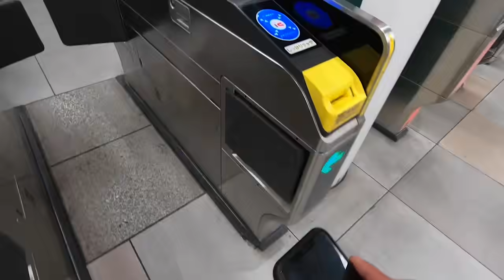School Life in Japan | Random | VLOG#8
HAPPY 100K SATEN MGA SALMON

DI KO ALAM KUNG PANO ICECELEBRATE TO

SUGGEST LANG PO KAYO SA COMMENTS KUNG PAANO KO ICECELEBRATE 100K!!!

MARAMING SALAMAT TALAGA SAINYO

ROAD TO 200K NAMAN TAYO MGA SALMONS

LANGOY LANG